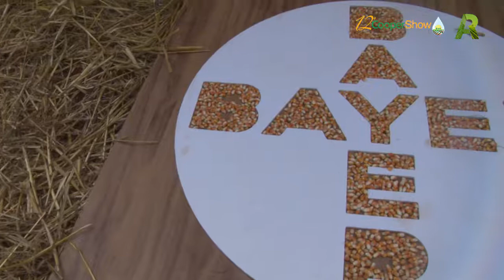Bayer destaca TSI e eficiência do novo Poncho Energy durante o Coopershow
A Bayer esteve presente na 12ª Coopershow com uma novidade para os agricultores: o Poncho Energy. Segundo Davi Rinaldo, da equipe de Marketing da Bayer, foi mostrado o portfólio de tratamento completo para várias culturas, principalmente para a soja e o milho, com destaque para este novo produto.